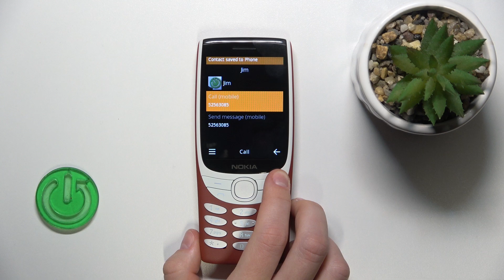NOKIA 8210 4G | Как добавить фото контакту на NOKIA 8210 - Аватарка для контакта NOKIA 8210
В этом видео мы покажем, как добавить фото контакту на NOKIA 8210. Если вы хотите настроить аватарку контакта на NOKIA 8210, внимательно ознакомтесь с этим видео. Узнайте, как добавить фото контакту на NOKIA 8210, в этом видео.

Как добавить фото контакту на NOKIA 8210? Как настроить аватарку контакту на NOKIA 8210? Как установить фото контакта на NOKIA 8210?